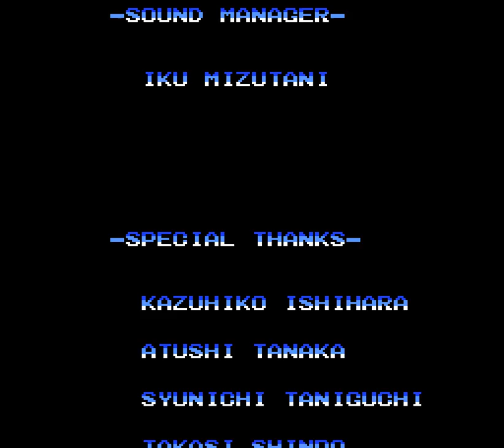Dragon Fighter (NES): Полное Прохождение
И опять же, одна из лучших игр на Денди / NES. Впрочем, как и почти всё, что издавалось на этой платформе компанией Natsume.